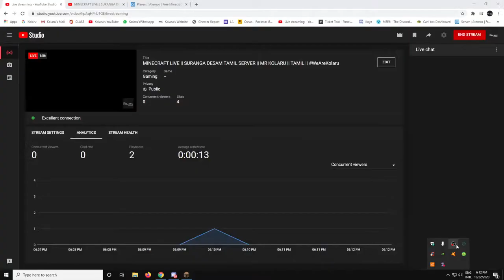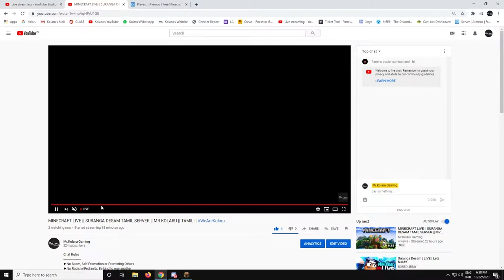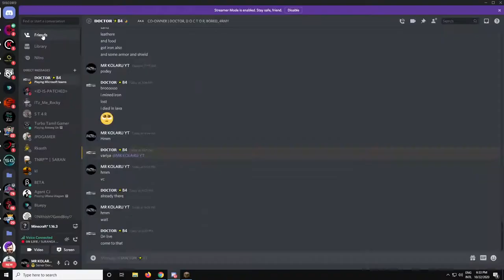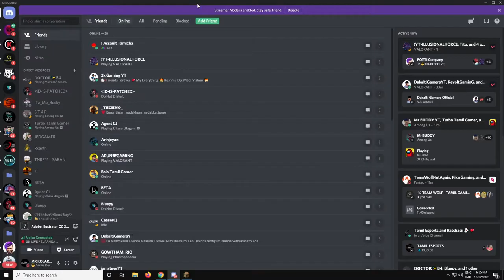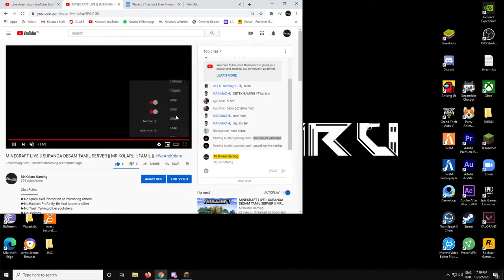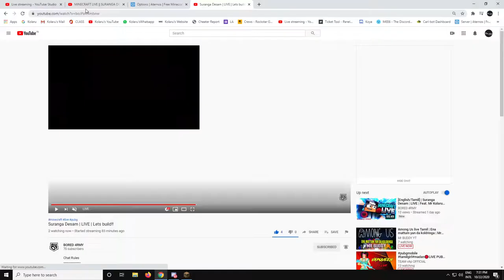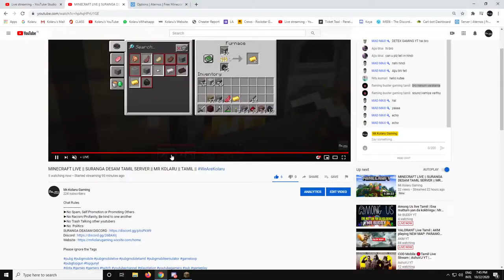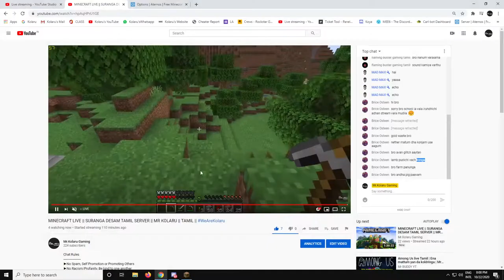MINECRAFT LIVE || SURANGA DESAM TAMIL SERVER || MR KOLARU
Chat Rules
►No Spam, Self Promotion or Promoting Others
►No Racism/Profanity, Be kind to one another
►No Trash Talking other youtubers
►No  Politics